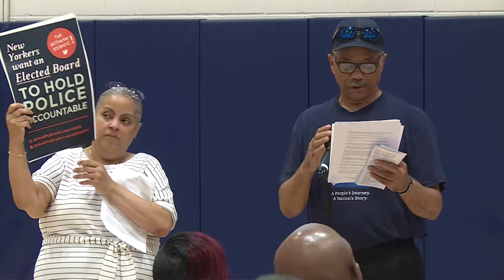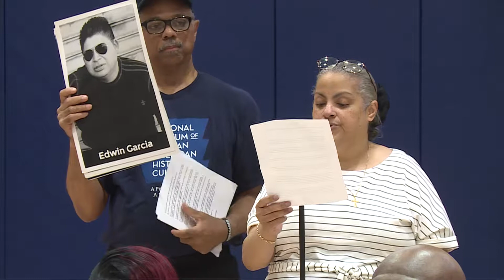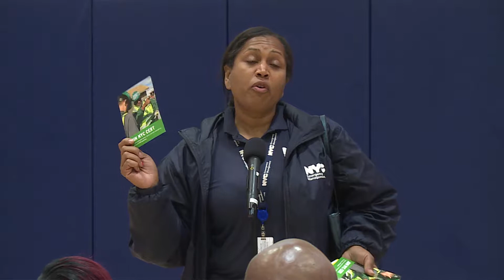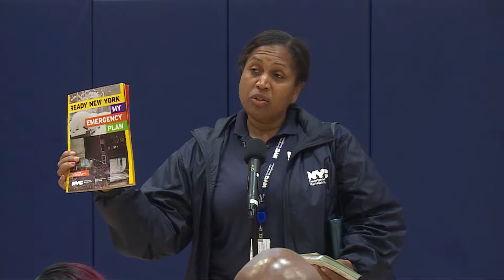Brooklyn Community Board #5 - June 26, 2019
Welcome 0:00
Community Voices - Public Speakers 15:00
Elected Officials Reports / Acknowledgements 1:05:05
Call to Order - Welcome
Roll Call / Board Member Attendance - NA
Approval of June 26, 2019 Agenda 1:33:50
Approval of May 22, 2019 Minutes 1:34:05
Committee Reports 1:34:37
District Manager's Report 1:35:01
Chairman's Report 1:36:19
Old Business 1:45:01
New Business 1:45:07
Adjournment 1:46:09

NYCBrooklynCB5_06_26_2019